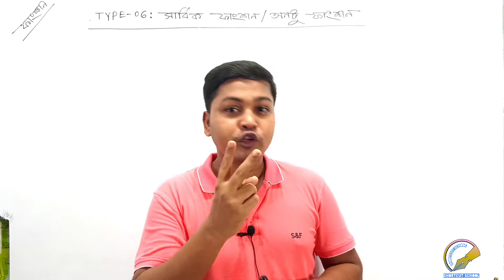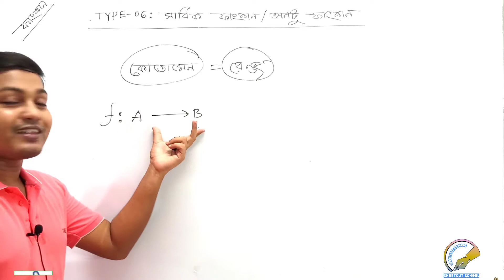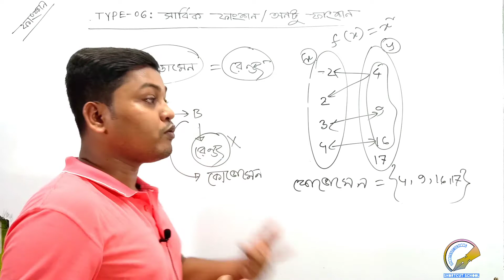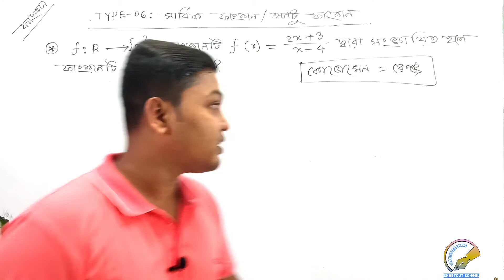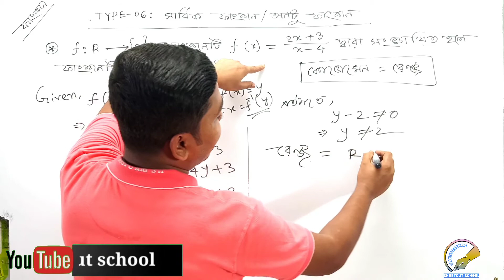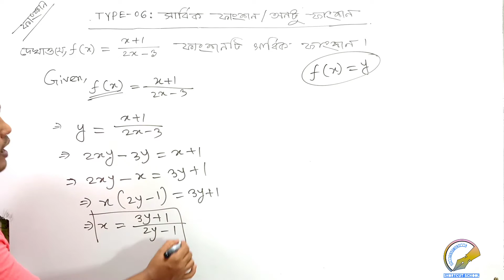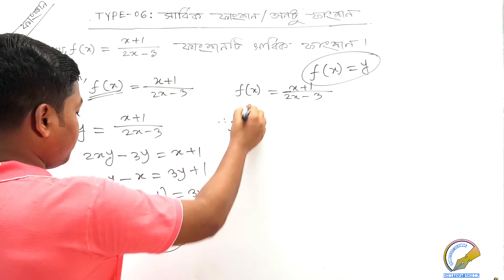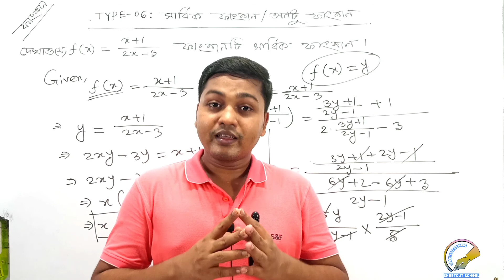সার্বিক ফাংশন বা অনটু ফাংশন// SSC Higher Math Chapter 1.2//Function//Higher Math Shortcut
সার্বিক ফাংশন বা অনটু ফাংশন তোমাদের জন্য এতটায় গুরুত্বপূর্ণ যে,স্যারেরা এটা বাদে প্রশ্ন করার সুযোগ পায়না। আর তোমাদের সুবিধার্থে সম্পুর্ন নিয়মটা দেখানো হলো। আশা করি তোমাদের কাছে ভিডিওটি ভালো লাগবে এবং তোমার বন্ধুদের সাথে শেয়ার করবে।

এখানে আমাদের সকল লাইভ কার্যক্রম গুলো দেওয়া হয়। আশা করি তোমরা সবাই আমাদের সাথে থাকবে।
তোমাদের সুবিধার্থে  প্লেলিস্টগুলি এখানে দিয়ে দিলাম। তোমরা এখান থেকে দেখে নাও

KW:

ফাংশন,সার্বিক ফাংশন বা অনটু ফাংশন,how to solve one two function,function shortcut,one function,one to function,sarbik function,how to solve sarbik function,function by shorcut school